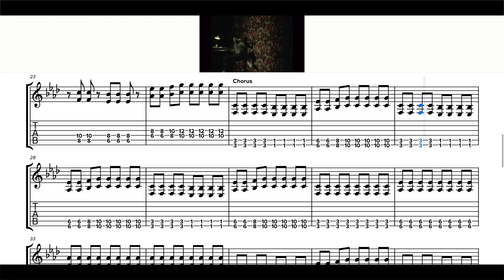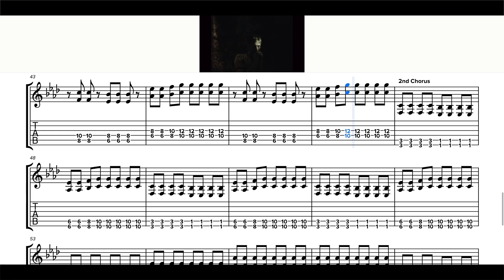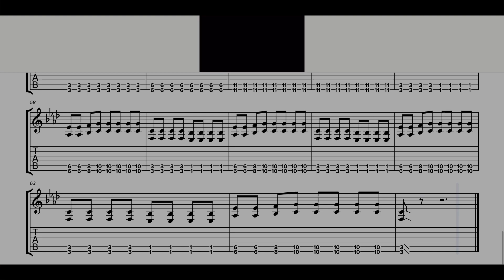Play Blur's Song 2 .......The Easy Way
Full Song Transcription with animated Tabs to help you learn the Blur classic 'Song 2'. You need to be Drop D to play this version.  This is not the way Blur play this song, but it is a lot easier and doesn't require you to play really high up the fretboard like they do.
As always, let me know if there are any songs you would like me to learn.